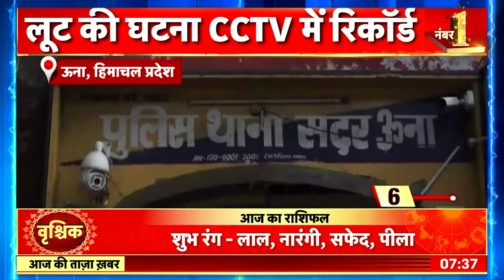Himachal Pradesh News दिनदहाड़े चेन लूटकर बदमाश फ़रार, लूट की घटना cctv में रिकॉर्ड Hindi News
Himachal Pradesh के ऊना से दिनदहाड़े चेन लूटने का video सामने आया. बदमाश सोने की चेन लूटकर मोटरसाइकल से फरार हो गए.